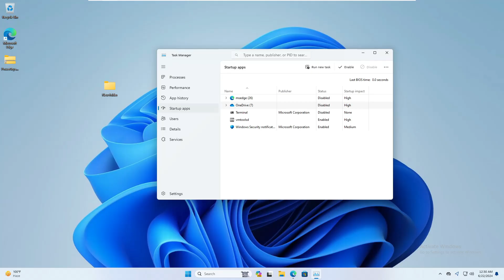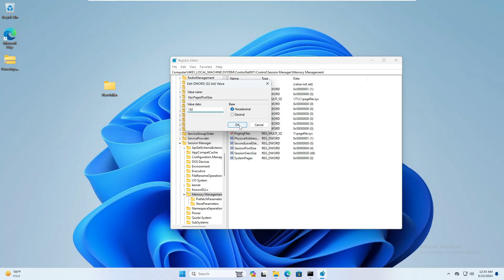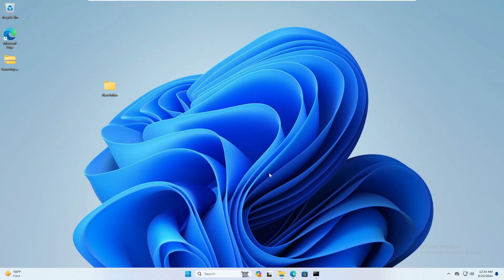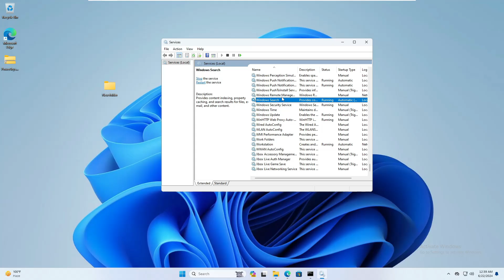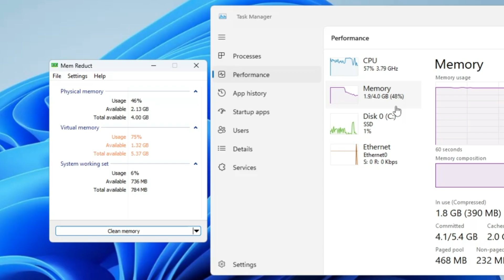FIX High Memory/RAM Usage in Windows 10/11 (In 5 Minutes) 2025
☑ Watched the video!
☐ Liked?